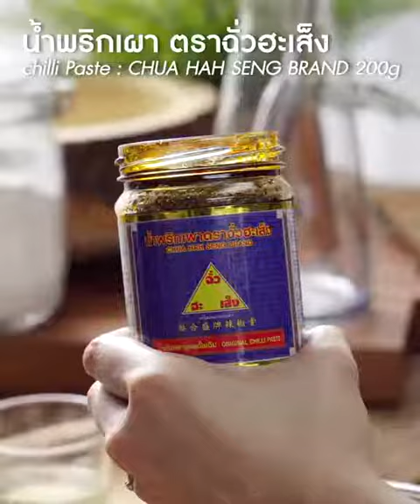Stir Fried Squid w Chili Paste and Salted Eggs by KinKaoKan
งานดีๆ มากันอีกแล้วค่าาาา

กับสุดยอดเมนูเด็ดที่สายปลาหมึก 🦑 ต้องห้ามพลาด กับ ปลาหมึกผัดไข่เค็ม ที่วันนี้เอาอะไรมาแลกก็ไม่ยอม พูดเลย!! ทำกินเองก็ง๊าย..ง่าย แค่มีตัวช่วยดีๆ อย่างน้ำพริกเผา "ฉั่วฮะเส็ง" ไม่อยากจะบอกเลยว่า "ใส่อะไรก็อร่อย" เพิ่มความเข้มข้น กลอมกล่อมอีกนิดแล้วจะติดใจ ต้องลองให้ได้นะ